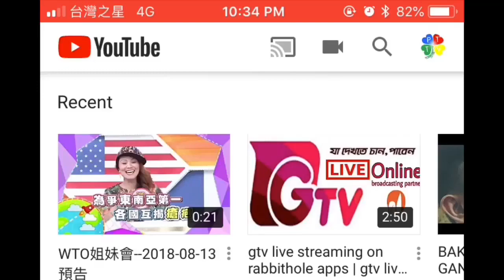Chini Channel x WTO SIstershow Teaser